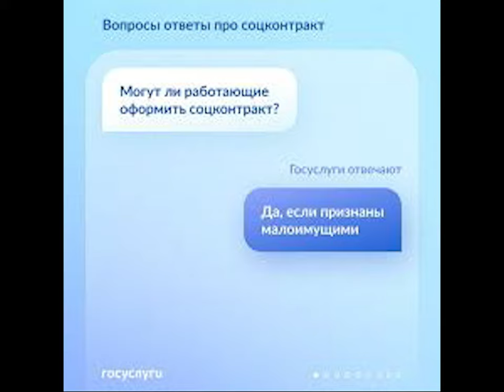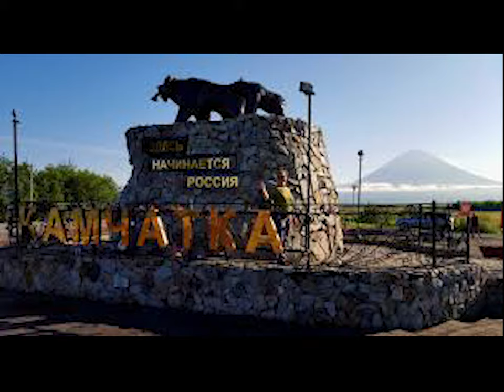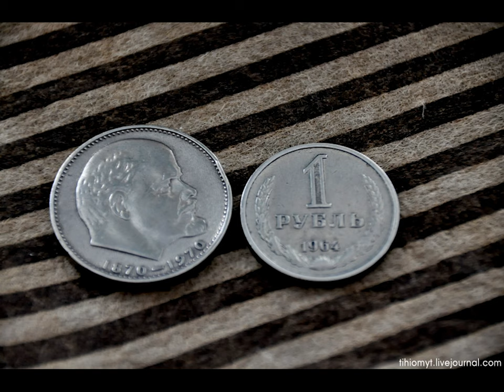Александр Токарев - Дед Да Баба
Там, где Днестр уходит вправо круто, ночью ветер воет и стучит,
Бабушка Мария ни минуты, на лежанке старенькой не спит.
Задаёт она свои вопросы, долго-долго ждёт потом ответ,
Молится, прибрав седые косы, на потёртый сталинский портрет,
Припев:
В гору идёт дорога, в гору, крутой подъём,
Ну-ка, еще немного, скоро мы заживём.

А камчатка на краю попена, там бывает страшно и темно,
Подымайся бабушка с колена, не проси у Бога ничего.
Он всё знает, он ведь миром правит, у него заботка не одна,
И тебе он пенсию добавит, ну а мне нальёт стакан вина.

Вспоминает бабушка со страхом, как когда-то не скрывая слёз,
Дед снимал последнюю рубаху, и сдавал родимую в колхоз.
А потом, как кони ломовые, напрягаясь из последних сил,
Председателя они кормили, чтобы ими он руководил.

И потом зажили куркулями, шесть буханок хлебушка за рубль,
И зарплату выдавать деньгами, в шестидесятом начали году.
Председатель тоже не терялся, он кубышку закопал в саду,
И немного даже застеснялся, когда орден выдали ему.
Еле-еле, чуть не на корячках, добрались до пенсии вдвоём,
Дед сказал: врубай, старуха, качку, — вот теперь с тобою отдохнём.
Но не тут-то было, перестройка, что б ты провалился, Горбачёв,
Долго думал дед и лёг на койку, так и помер, что-то не учёл.

Он что мог уже отдал богатым, так что ты, Мария, выбочай,
Положи под камень ключ от хаты, и давай, за дедом, Spatel Hi.